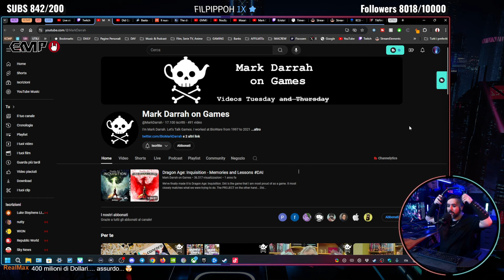🔴 MercoleKRIS ▶🏠 R: CONCORD costa DAVVERO 400MIL$? | GP: ASTRO BOT 100% ▶ !prime !instant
LIVE SERATA con KRIS CHIACCHIERE PARLIAMO INSIEME